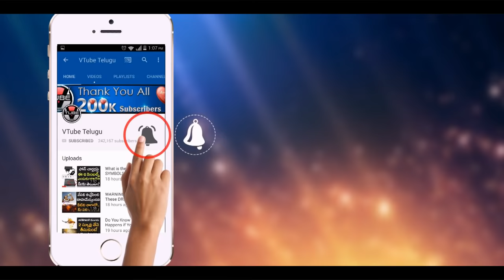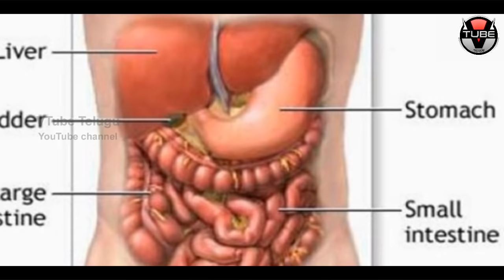What Are the Benefits of Eating Raisins Every Day? | Dry Grapes | Health Tips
What Are the Benefits of Eating Raisins Every Day?.